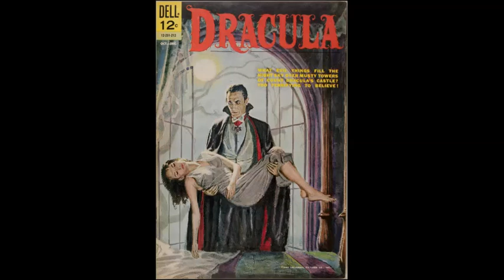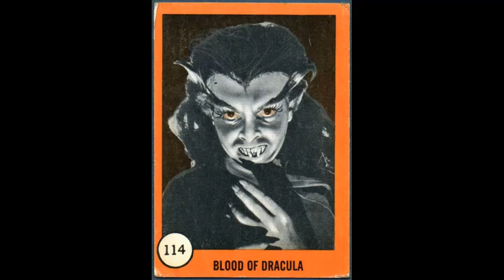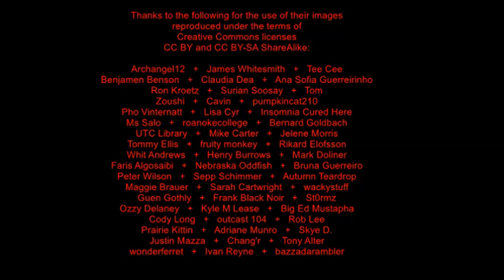Henry Buckton - I'm an evil man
I'm an evil man has words and music by Glastonbury songwriter Henry Buckton. It was produced by the legendary Paul da Vinci in his Somerset Vineyard Recording Studio. Paul is best known for his falsetto vocals on the Rubettes song Sugar Baby Love, and his own successful recording career with hits like Your Baby Ain't You Baby Anymore. Listen carefully and you can hear Paul providing Henry's backing vocals here.